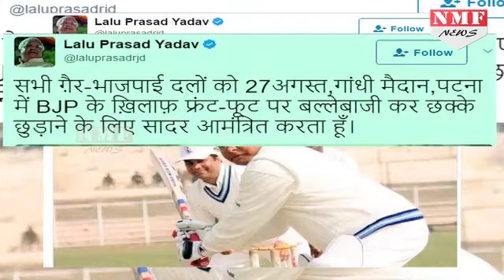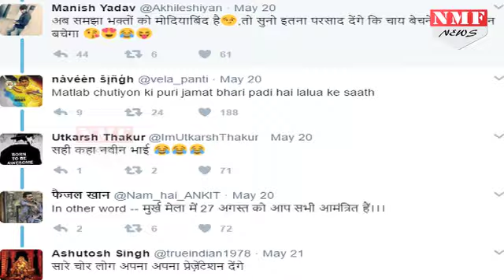हाथों में Bat लिए Lalu की तस्वीर वायरल, कहा- छक्के छुड़ाउंगा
Various allegations on RJD supreme Lalu Prasad Yadav left him depressed,he wants to swipe out BJP from the political grounds and this latest photo describes the same. A photo went viral were is holding a bat and asking the political parties to join him on coming 27th August in Gandhi maidan against BJP.